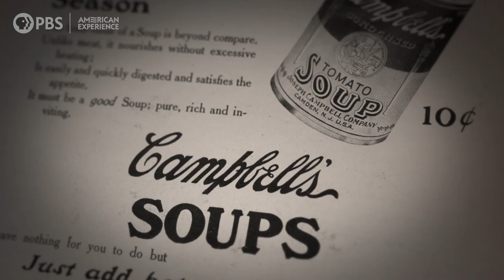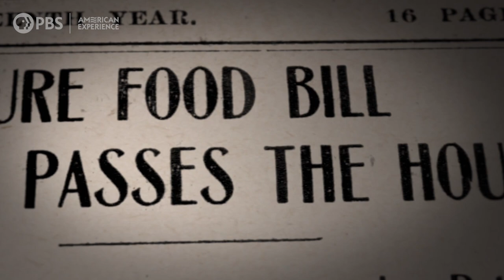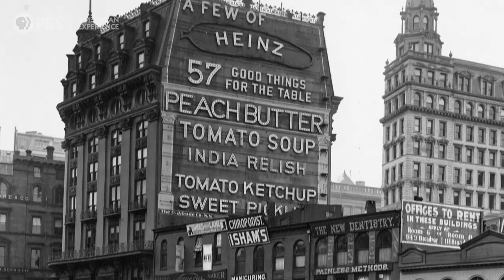Chapter 1 | The Poison Squad | American Experience | PBS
Based on the book by Deborah Blum, 'The Poison Squad' tells the story of government chemist Dr. Harvey Wiley who, determined to banish these dangerous substances from dinner tables, took on the powerful food manufacturers and their allies.

Learn more about the poison squad, including where to watch the documentary

By the close of the Industrial Revolution, the American food supply was tainted with frauds, fakes, and legions of new and untested chemicals, dangerously threatening the health of consumers. Based on the book by Deborah Blum, The Poison Squad tells the story of government chemist Dr. Harvey Wiley who, determined to banish these dangerous substances from dinner tables, took on the powerful food manufacturers and their allies. Wiley embarked upon a series of bold and controversial trials on 12 human subjects who would become known as the “Poison Squad.” Following Wiley’s unusual experiments and tireless advocacy, the film charts the path of the forgotten man who laid the groundwork for U.S. consumer protection laws, and ultimately the creation of the FDA.